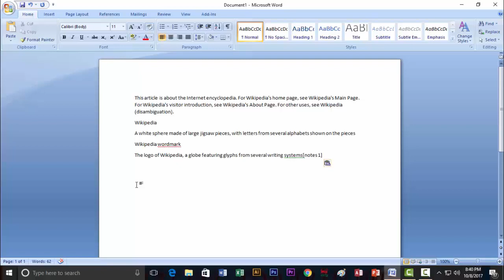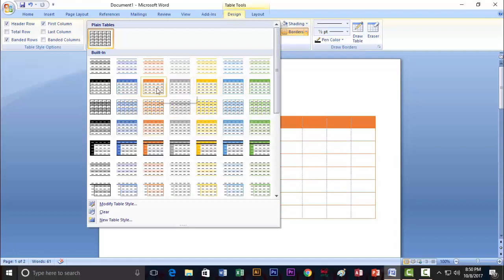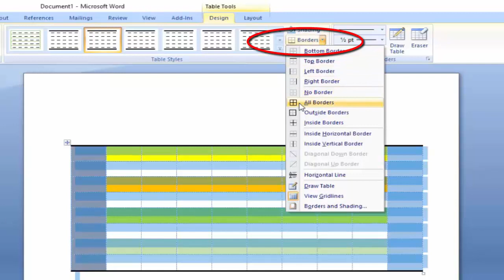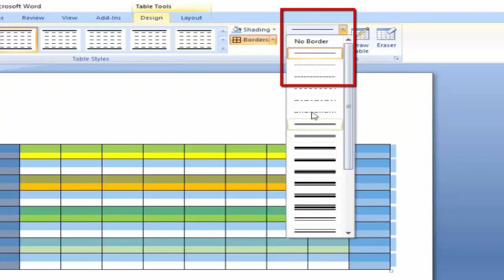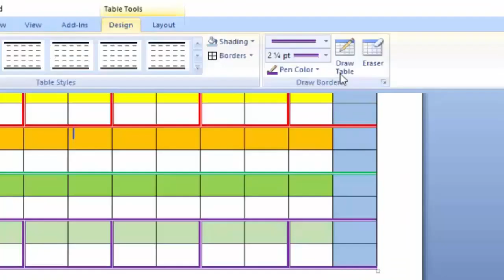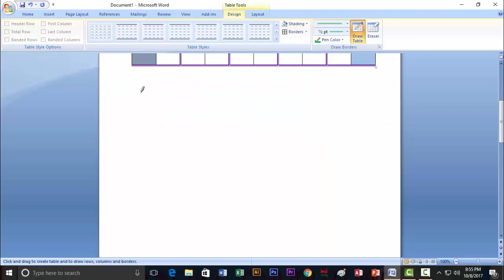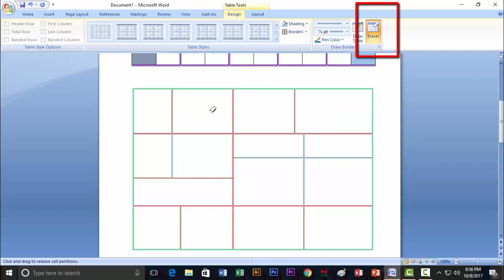Microsoft Word 2007 Bangla Tutorial Part-4